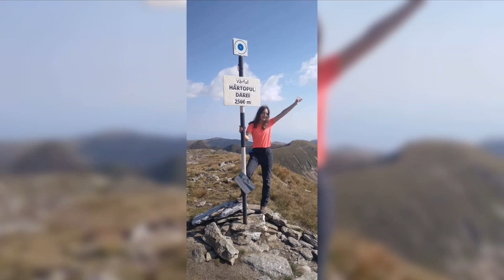Adunate FĂGĂRAȘ - aug. 2024 - Vf. Dara, Hârtopul Darei, Mușetescu, Iezer, Funduri Bândei......